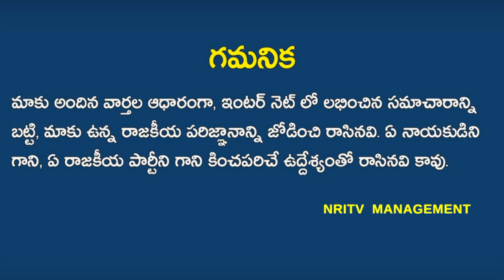Is Jagan Ready To Throw Them Out?| Sensational Decision By Jagan?| Nominated Posts| CM JAGAN |NRI TV